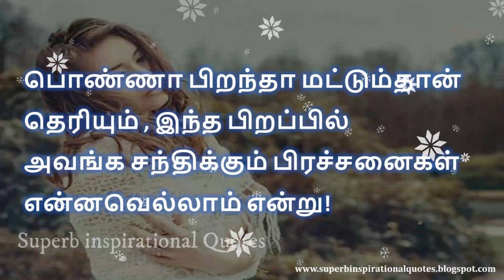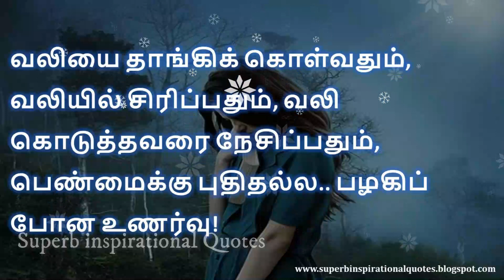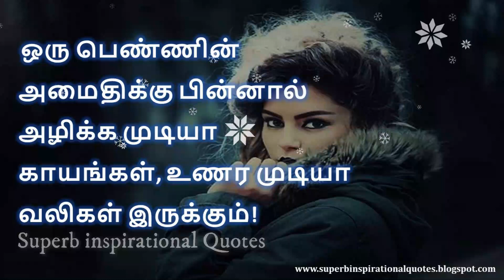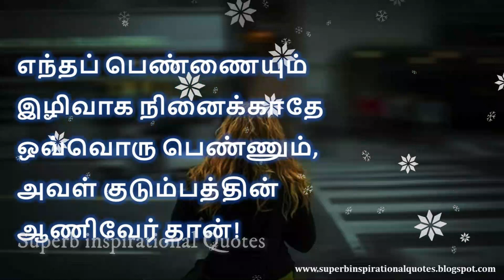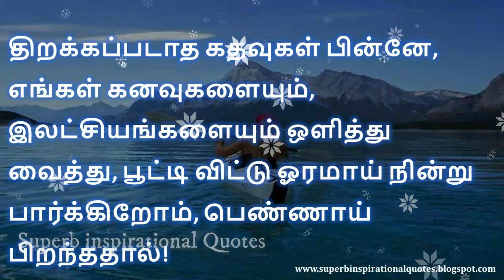Girls Quotes in Tamil - Quotes about Women in Tamil - பெண்கள் பற்றிய தமிழ் மேற்கோள்கள்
உங்களுக்கு எது போன்ற வீடியோகள் வேண்டும் என்பதை கமெண்டில் குறிப்பிடவும்

Girls_Quotes_Tamil women_Quotes Superb inspirational Quotes , Tamil Quotes channel, Tamil Motivational, Tamil Inspirational